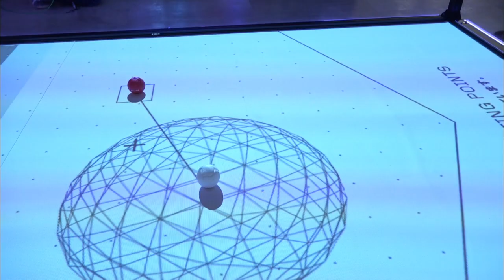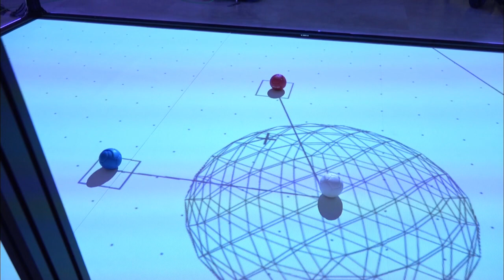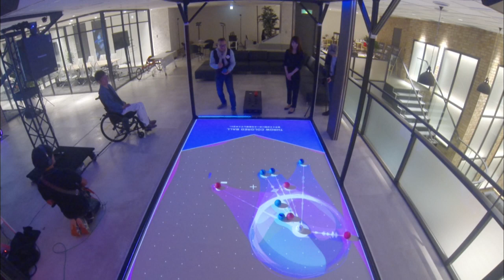三之助 IoTで遊びをアップデート！サイバーボッチャ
三之助「今日もご覧いただきましてありがとうございます。噺家の柳家三之助でございます。２０２０年、東京オリンピック、パラリンピックが近づいて参りましたよね。今まで我々が、あまり知らなかった競技まで、スポットが当たるようになってきてます。この番組でもブラインドサッカーとかね、そういうのご紹介してるんですがね、今日はね、ボッチャなんですよ。ボッチャってご存知ですか？私も知らなかったんですが、今日はボッチャじゃなくてですね、サイバーボッチャって上にサイバーがくっつくんですよね。どんな競技なのか楽しみにやって参りましたが、このサイバーボッチャを開発されたのがこちらでございます、澤邊芳明さんでございます。今日はよろしくお願いいたします」
澤邊「よろしくお願いします」
三之助「澤邉さんはこの１→１０ホールディングスの社長さんということで、後ろにね、コートがあるんですよ。これ開発されたってことなんですが、これどういう経緯だったんですか？」
澤邊「いま、ご紹介いただいたようにね、１→１０グループというのは広告を中心に、ＩｏＴとかＡＩとか空間クリエイティブとか、いろいろやっている会社で、デジタルに強い会社なんですけど、本業はそっちです。ただ私が個人的に、オリパラ組織委員会のお仕事とかね。いろんなパラリンピックの普及に関わるお手伝いをしている中で、今全国で体験会とかね、パラスポーツを普及しようという事でメディアが取り上げたりとかやっているんですけど、正直あと３年というのが迫った時にね、本当にパラリンピックという競技にみなさんが興味を持って、足を運ぶ状況が達成できるかというと、僕は危険だと思っています。それで、何かこれまで我々が培ってきた技術とかね、スキルを使ってお役に立てないかなということでこれを開発しました」
三之助「今日は一つ、よろしくお願いいたします」

「ワン・トゥー・テン・ホールディングス」は、平成９年、ウェブサイトの制作会社として創業。
２０年経った現在では、ＶＲを使用した、体験型のデジタルコンテンツを製作するなど、時代の最先端を行く、ＩＴ企業へと発展しました。社員の数は１５０名以上。天王洲のオフィスでお話をうかがいます。

三之助「ＩＴって結構前から言葉としてあるじゃないですか。でも中身って本当に日進月歩っていうか、ちょっと横向いていたらどっか置いてかれちゃうというか、違う所へいっているというような、そういう変化の激しい世界ですよね」
澤邊「今僕の感覚だと、２年単位くらいで新しいのが出てきて、今年だったら、ＡＩを搭載したスピーカーだったりとかＶＲだったりとか、こういうのが毎年とか２年に１回出てくるような、そういう状況になりましたね。そういう一見おもちゃに見える、新しい技術を触りながらアイディアを作っていく、そういう事をやっていますね。正直今は、特に日本企業の場合、メーカーも含めて、新しい技術開発で、新しいテレビが出たとか、新商品が出たといっても、もうみんな全員がそれを欲しいとかっていう時代じゃ、ないじゃないですか。素直に自分がこれと一緒に生活したいなとか、これがあると自分の生活がどう変わるのかなとか、そういうところを変えていかないといけない。そういう風にして我々も２０年間やってきたんですけど、ふと立ち止まってみたら、日本の今の置かれている状況っていろんな課題があるじゃないかと。ただ物を売る為だけのこの技術をとかね、我々のクリエイティブをつかうんじゃなくて、もっと世の中を良くする方向に、我々のパワーを使えば、いろんなことができるんじゃないかってことを思い始めて、ずっとそれを活動としてやっています」
三之助「世の中を良くしようっていうことと、それからその遊び心みたいなものと、それから技術があって、それをこう、ひとつになるのか、ならないのかゴソゴソしているうちに、そんなところから生まれてきたってのが、サイバーボッチャていうものなのかなあって、今チラッと思ったんですが、なにかこう出会いというか、きっかけってのはあったんですか？ボッチャっていうのは」
澤邊「僕は１８歳で、９２年にバイク事故で車いす生活になったんですね。そのあと２年半病院を４つ転々として、リハビリを頑張っていたんですけど、その時に実はボッチャに出会っているんです。それでいざ、テクノロジーや広告の業界でやってきて、今だったらボッチャをもっと面白いものにアップデートできるんじゃないかなって思い始めて、それで作ってみたっていうことなんです。完全に仕事放っておいて、公私混同でやっています」
三之助「いえそれは、澤部さんが遊びたいっていう、そのおもちゃの部分のなんかこう湧いてきたものですよね」
澤邊「そうそう。もっと面白くできるし、そうすることによって体験がもっと増えて、理解が進んで（パラリンピックに）見に行きたいっていう人が増えるんじゃないかなぁって、正直に思ったんでつくってってみたんです」

ここでボッチャのルールを説明しましょう。
まず、ジャックボールと呼ばれる白いボールを投げます。この白いボールに向かって、赤・青、それぞれのチームが６球ずつボールを投げ、最終的に最も近づけた方の勝ち、となります。

澤邊「実際の試合で微妙な場合は審判がね、定規を持ってきて、距離を計測するわけですよ」
三之助「測る訳だ。あっどっち？どっち？どっち？ってことになりますね？」
澤邊「そうなるとわからないじゃないですか。まあ、言ってしまえば、一回一回測るのが地味なんですよ。でも仕方ないですよね？アナログなんで。そういった課題とかもいろいろあって、なんとかしたいなというので、サイバーボッチャをつくったんですね」
三之助「なるほどね。じゃあこれがね、サイバーボッチャになるとどうなるかってのを、この後にお見せします」
という訳で、早速、サイバーボッチャに挑戦していただきましょう。

三之助「あらっ白いボールをなんか追っかけてあらららら。場所が出ちゃうんですね。これでね。あっこの上にセンサーが上についてるっていうことなんですね」
澤邊「そうです。２つのセンサーで、ミリ単位で位置を計測していますね」
三之助「その次、赤いボール。で、これもやっぱり位置が分かって、計算されてるわけだ」
澤邊「そうそう、８２ｃｍと」
三之助「おおー。これを今まで人手でやっていたわけですよね」
澤邊「そうですね。定規を使って１回１回測っていたので、それを全部全自動の状態にしたと」
三之助「なるほど。じゃあちょっと私いきますよ！初めてだからね、うまくいくかどうか。近づければいいんですね？」
澤邊「そうです」
三之助「よいしょ」
澤邊「おおー」
三之助「思いのほか転がっちゃうんだなー」
澤邊「でも結構・・・どっちだ？赤の方が近いのかな」
三之助「あっ私の方が近いんですね。こういう微妙な時にいいですね。こんな微妙な物も計れちゃうんですね」
澤邊「そうです」

澤邊「あー逆転ーうまいなぁ」
三之助「逆転された・・・社長ね？このね、投げた球がビジュアルがどんどん変わっていく。こういうところなんだと思うんですね。工夫されたところって」
澤邊「やっぱり我々としてはそのバーとか、いろんな商業施設とか、本当に日常の中にこれを置きたいと思っていて、いかにこのビジュアルで気分を高揚できるか」
三之助「お酒を飲みながらやってもいいかな？なんて思いますよね」
澤邊「ほんとほんと。カクテル飲みながらね」
三之助「はいっじゃあ行きまーす。よいしょ！あっダメだ自爆した。完全にくっつけちゃったよもう（赤とジャックボールを）。でも楽しいですねこれね。いやぁどうもありがとうございました」
三之助「いやぁサイバーボッチャ面白かったですね！いやぁ見ていただいた方にも、どうですか伝わりましたかかねぇ？いろんな演出があるんで、とっても面白くできたし、なんか至る所でこれがあると、まあそのボッチャが盛り上がるでしょ？まずね。その先にパラリンピックも盛り上がっていくってそういうことがみえますよね」
澤邊「本当に、まあこれだけじゃなくてね。色んな競技にデジタル技術が加わることで２０２０年、本当に東京が遊園地みたいになって、いろんな外国の方とかがね、『東京って面白いまちだなぁ』って言ってもらえるような空間づくり、場づくりを我々がして、おもてなしをできたらね、すごくいいなって思うし、東京大会らしい見せ方になると思いますけどね」
三之助「私、落語やっててね、一応落語も東京っぽいもんなんですけどねえ、なんかこれできませんかねこれ？落語で」
澤邊「サイバー落語？」
三之助「私の落語に反応して、どうにかなるとかね」
澤邊「ありうるんじゃないですかね」
三之助「私、あんまりプログラム通りに落語をやれないほうなんですけど、ダメかな？ねぇ。面白いですね。いかがでしたでしょうか？ボッチャに親しみが持てました。私も、もうちょっと上手くなりたいなって思いましたけれどもね、いかがお感じになられたでしょうか。さて次回の品川どうぞお楽しみに！」